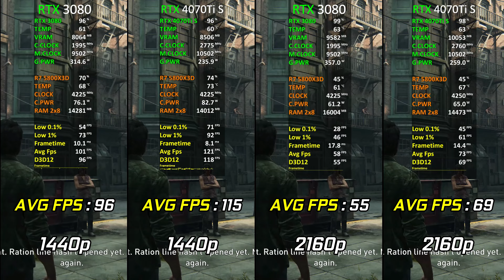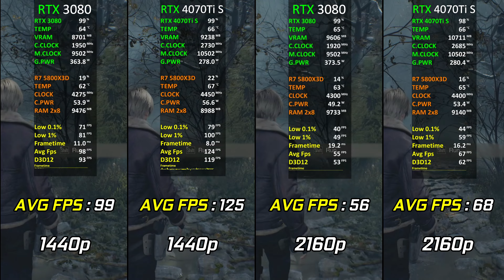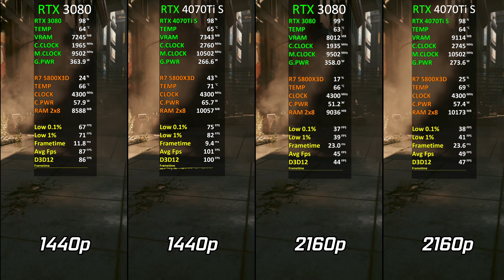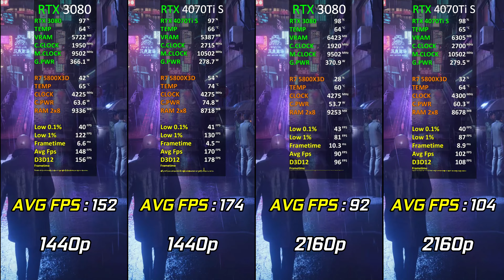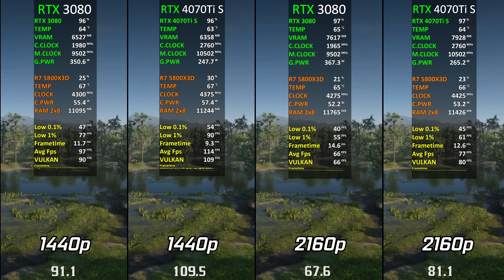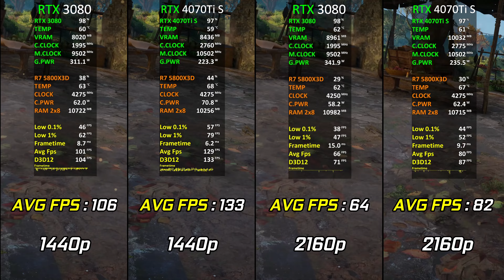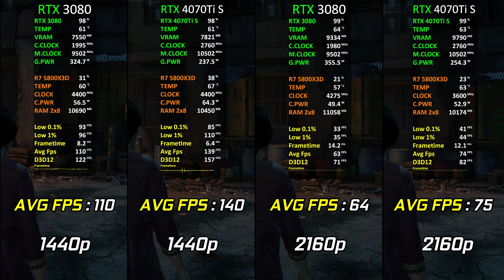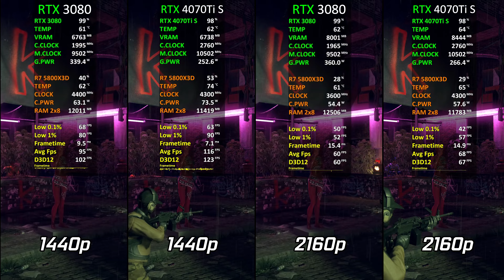RTX 3080 vs RTX 4070 Ti SUPER | Test in 15 Games | 1440p & 4K/2160p | Worth Upgrading? 🤔 | 2024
Explore the ultimate showdown between the RTX 3080 vs RTX 4070 Ti SUPER in our comprehensive test across 15 games at 1440p & 4K/2160p resolutions with ray tracing plus dlss. If you're looking for the best graphics card for your gaming needs, watch the video to see the results and find out which card is the perfect fit for you.

● 00:00 The Last of Us
● 01:10 Spider Man Miles Morales
● 01:56 Spider Man Miles Morales (RT + DLSS + FG)
● 02:38 Resident Evil 4 Remake
● 03:23 Hogwarts Legacy
● 03:59 Cyberpunk 2077
● 05:09 Cyberpunk 2077 (RT + DLSS + FG)
● 06:05 Hitman 3
● 06:54 Hitman 3 (RT + DLSS + FG)
● 07:42 Red Dead Redemption 2
● 08:44 A Plague Tale Requiem
● 09:16 God of War
● 10:36 Assassin's Creed Valhalla
● 12:00 Control
● 12:42 Uncharted LOTC
● 13:12 Shadow of the Tomb Raider
● 14:10 Watch Dogs Legion
● 15:35 Watch Dogs Legion (RT ON)
● 16:46 Forza Horizon 5

● PC Specifications
● Case: Lian Li Lancool II Mesh argb
● CPU: AMD Ryzen 7 5800X3D
● GPU 1:  MSI RTX 3080 SUPRIM X 10GB
● GPU 2: Galax RTX 4070 Ti SUPER 16GB EX WHITE
● Ram: VENGEANCE® RGB PRO 16GB (2x8GB) DDR4 3600MHz C18
● Motherboard: ASUS TUF GAMING b550 PLUS
● Cooler: Deepcool AS500 PLUS
● SSD: Kingston A400 SSD 120GB SATA (6Gb/s)
● HDD: Seagate Barracuda 2tb 7200RPM
● PSU: Corsair RM850W 80+ Gold
● OS: Windows 10 Pro 21H2 64 bit